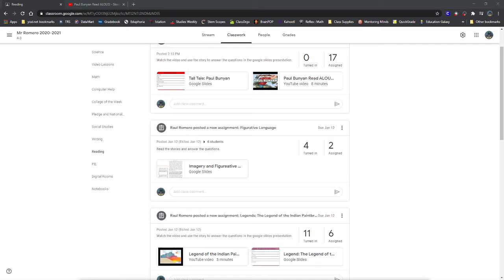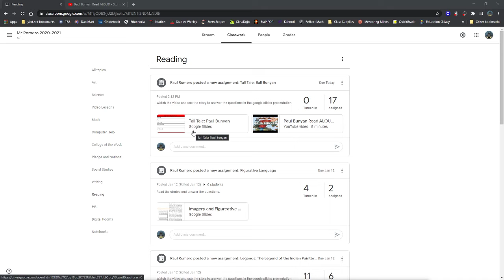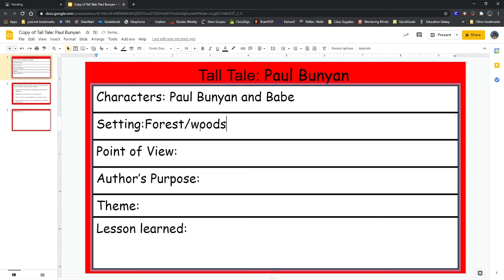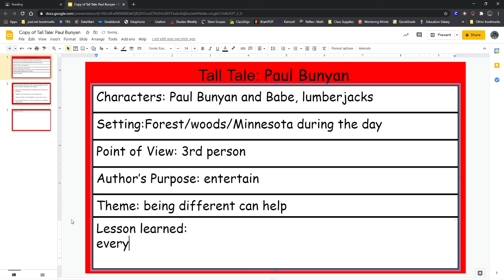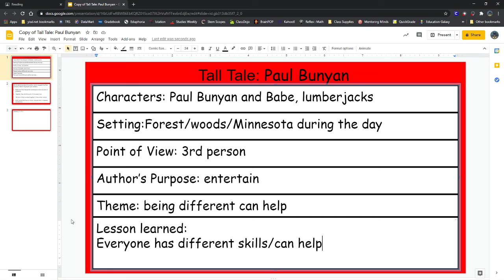Paul Bunyan Questions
A video lesson over questions about the story Paul Bunyan